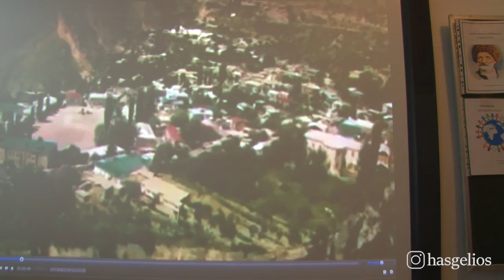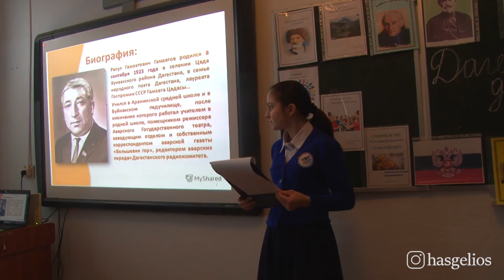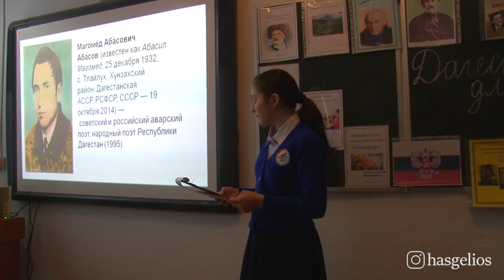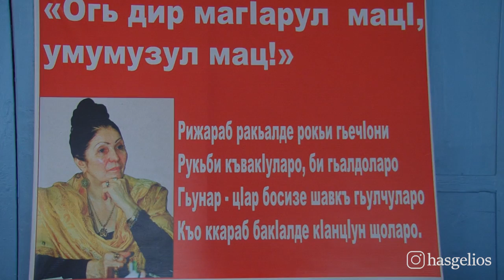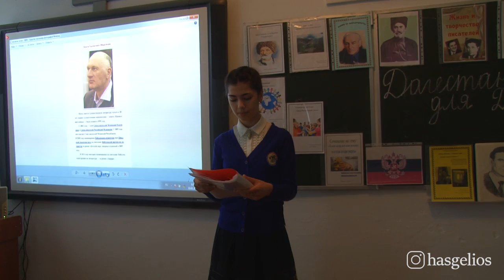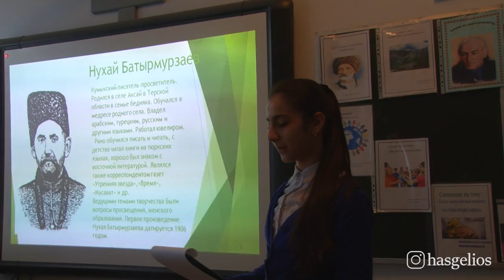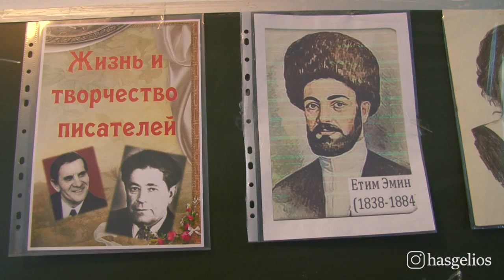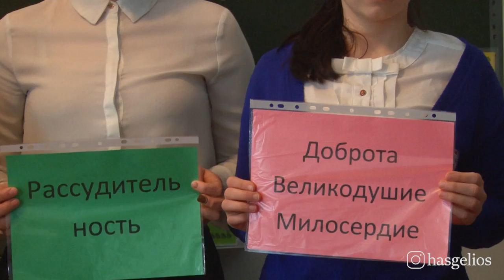Литература народов Дагестана. выпуск от 19 01 2018